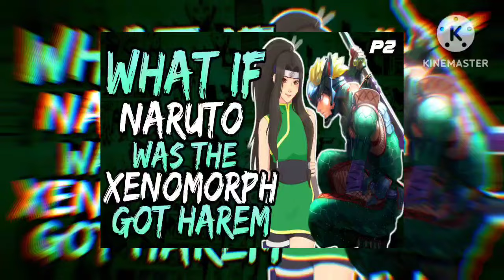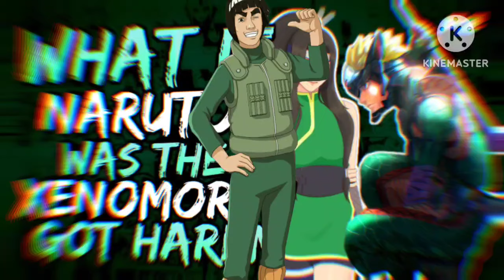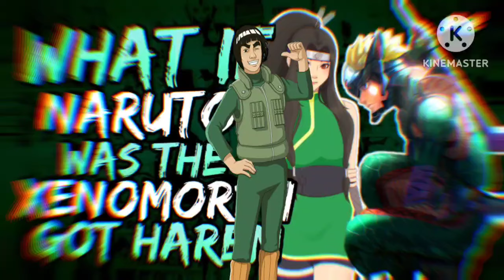What if Naruto was the Xenomorph and Got Harem? (NarutoxAlien/Predator) // Part 2//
Abomination » Taken and experimented on, a child will become a creature. Taken and nurtured, that creature will become a man. In the eyes of the world, however, he would forever be an abomination. Adapting and learning as he grows, he stands at a crossroads; become a man of the light or a demon of the dark? Rated M for lan/sc/vio/gore (summary under revision)

by Sol Winterfang71
On Fanfiction.net